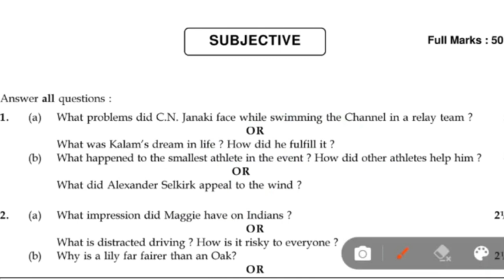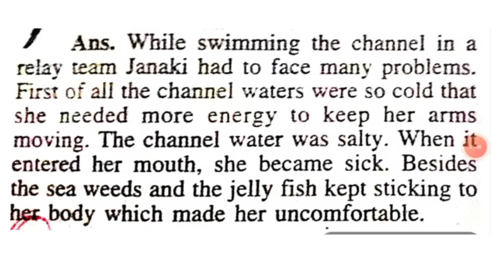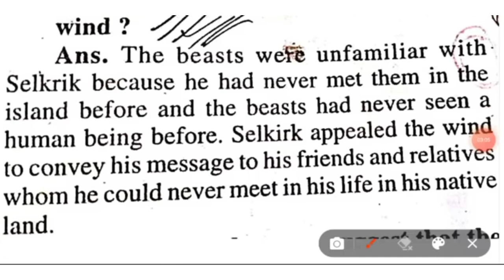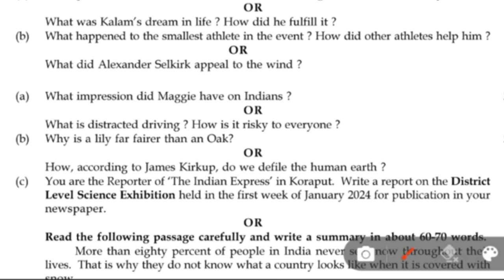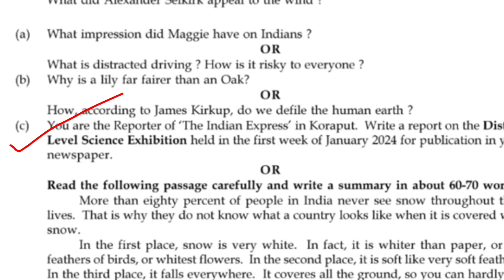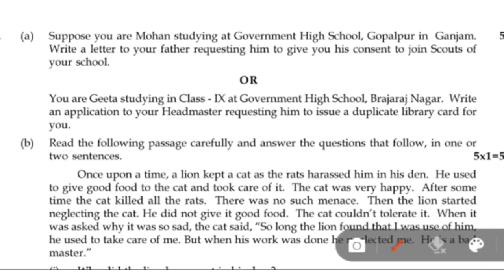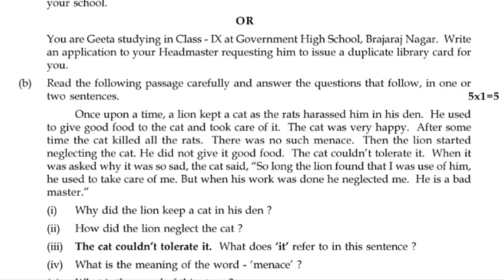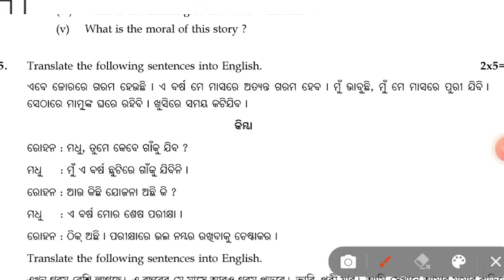9th class annual exam English subjective question 2024/class 9th English subjective real question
9th class annual exam English objective question 2024/class 9th English real question 2024
9th_class_paper​ 9thclass​ #2024​ odiamedium​ #2024​
9th class annual exam English essay application report question 2024/class 9th English real question in odia medium